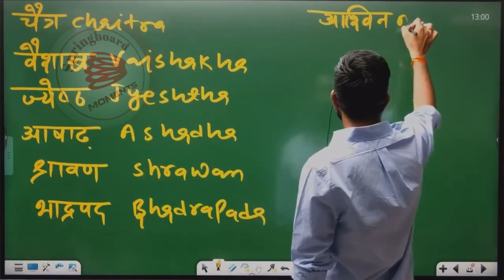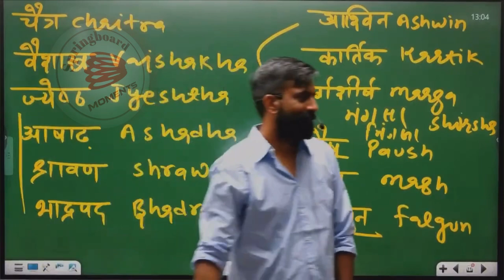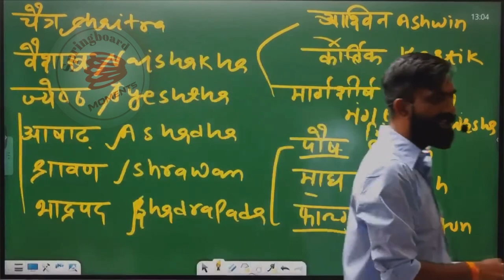हिंदू महीनों के नाम बड़े आसान तरीक़े से - राजवीर सर।Springboard Academy Jaipur